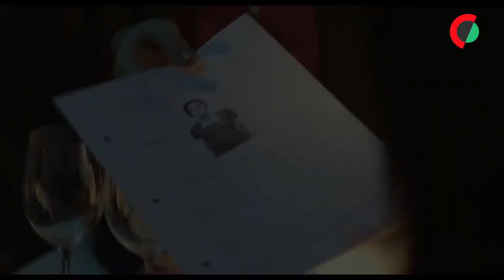Maria de Medeiros estreia filme sobre o que é ser família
O filme “Aos nossos filhos”, realizado por Maria de Medeiros, chega esta semana aos cinemas portugueses, uma década depois de se ter estreado a peça de teatro que o inspirou, numa nova leitura sobre o que é uma família.